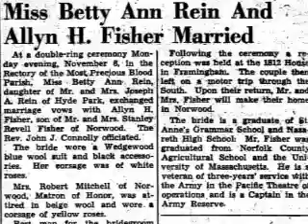Allyn H. Fisher Tribute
I lost my Dad to Alzheimer's disease in 2003. I whipped up this slideshow as a tribute to this great, gentle, loving, man. I miss him.